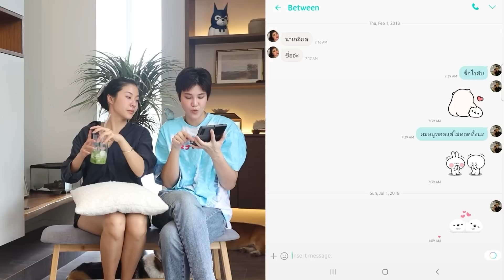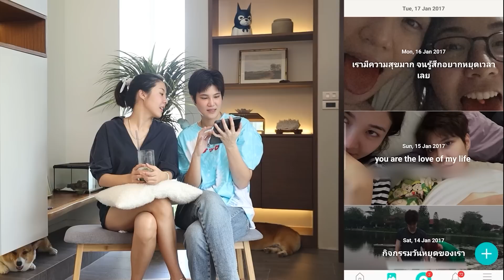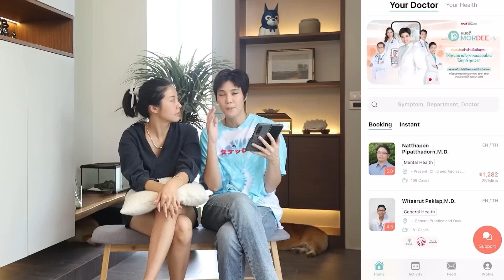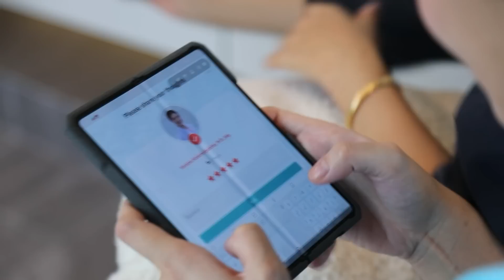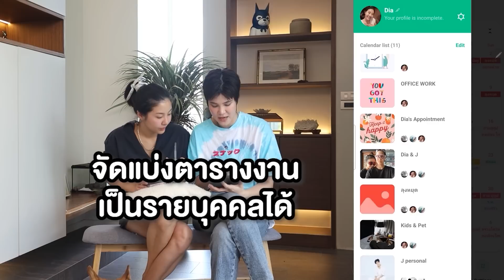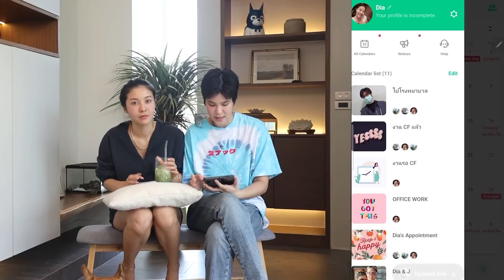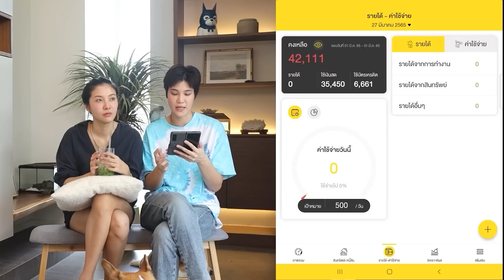รวมแอปที่ชอบที่สุด ชีวิตง่ายขึ้นมาก โหลดตามโลด!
เปิดมือถือให้ดูกันเลย แอปเด็ดๆที่ใช้จัดการชีวิตอยู่ มีอะไรบ้าง ?
ใครมีแอปไหนอีกมาแชร์กันกับพวกเราได้น้าา จะไปลองโหลดมาใช้ตามโลด